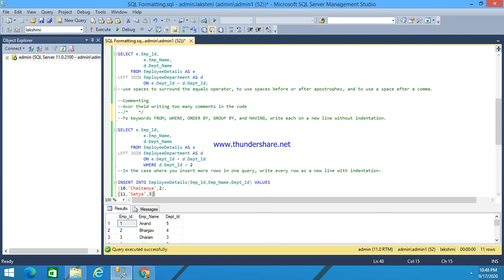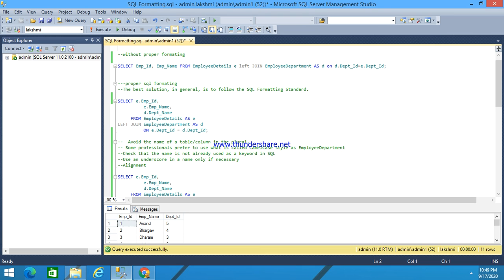47.How to Properly Format of a SQL Code-Telugu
Explained about how to do proper formatting SQL coding in Telegu.